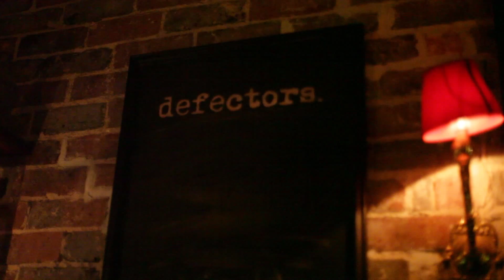Simon Bazeley - Lucy - Beaufort St Songwriters Club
SIMON BAZELEY
Track title: Lucy
Live at the Beaufort St Songwriters Club
Thurs Feb 12, 2015

Beaufort St Songwriters Club happens every Thursday in Defectors bar above the Flying Scotsman in Mt Lawley.

Filmed by Nicole Clissa
Edited by Mark Neal
Beige Productions